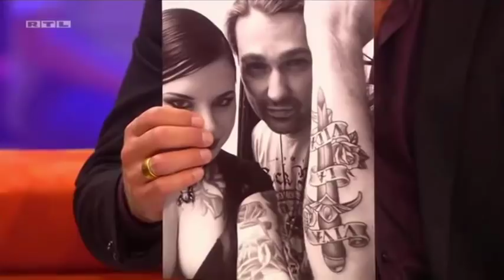David Garrett - "Die ultimative Chart Show" -05 .01. 2018